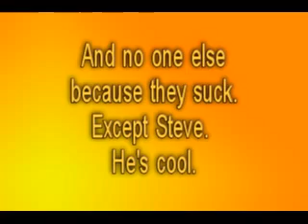Fat Polish Kid Show Episode 4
Ah yes, the fourth episode of FPKS. Well, only three of us are in this one, but it's still quite action packed!

Me & Will - FPKS Theme Song
Blue Oyster Cult - Don't Fear The Reaper
Unknown - Indiana Jones Theme Song
Unknown - Mortal Kombat Theme Song
Unknown - Rocky Theme Song
LL Cool J - Momma Said Knock You Out
Song used @ 9:11-end *Unknown*
Matt/Will - FPKS Outro